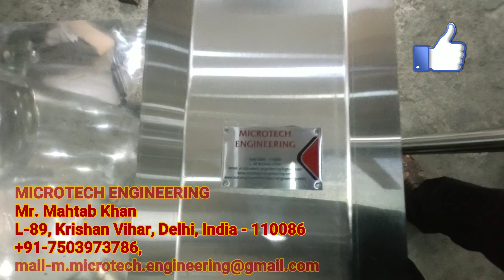Polishing filter , Polymer filtration systems , Activated carbon filtration systems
MICROTECH ENGINEERING
MR. MAHTAB KHAN
L-89, KRISHAN VIHAR, DELHI, INDIA - 110086
 (TECHNICAL PERSON NUMBER) WHATSAPP BUSINESS +91-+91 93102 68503

Solvents filtration systems
Polymer filtration systems
Multi bag filter Housing
Multi basket filter system